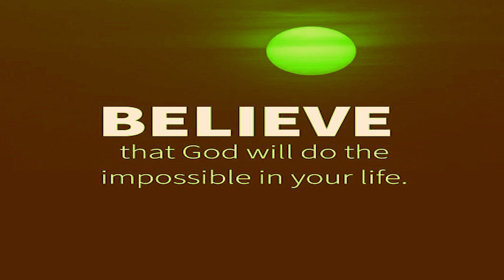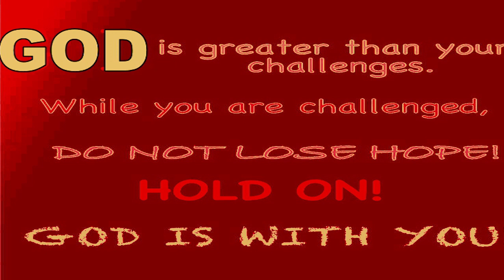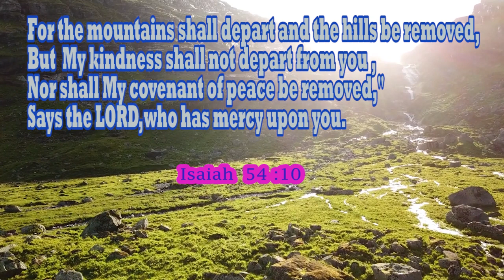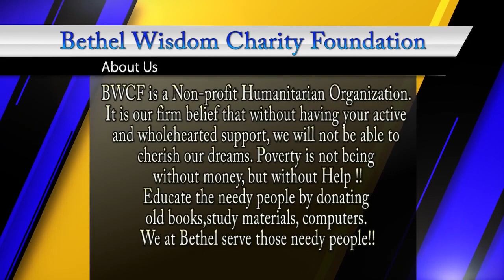PRESENCE OF GOD AND PRAYER IN OUR LIVES.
GEORGE THOMAS, A  SPIRITUAL & MOTIVATIONAL SPEAKER, WILL BE COMING OUT WITH NEW VIDEOS THAT WILL BE HELPFUL◄► BE BLESSED WITH THIS GOD-GIVEN MANDATE OF THIS GOD-RAISED MINISTRY & SHARE BLESSINGS BESTOWED ON US FOR  EXTENSION OF THE KINGDOM OF GOD.

◄►HOPE YOU WILL KINDLY SPONSOR US◄►AND DON'T FORGET TO LIKE, SUBSCRIBE, LOVE TO LISTEN, COMMENT, CARE & SHARE WITH RELATIVES & FRIENDS ◄► HELP US TO GROW & SPREAD HIGHER CONSCIOUSNESS AROUND OUR FRIENDS & FAMILY MEMBERS◄►THANKS FOR WATCHING◄►THIS WONDERFUL RELAXING MUSIC SERIES WITH THE AMAZING BEAUTY OF NATURE HELPS TO RELAX, REST, STUDY & TO FALL ASLEEP

◄► THE BENEFITS OF LISTENING TO HEALING SOUNDS ARE UNLIMITED. WHETHER YOU WANT TO RELAX, MEDITATE, CONCENTRATE, SLEEP, OR SIMPLY BOOST YOUR ENERGY LEVELS IT WILL HELP TO PROMOTE YOUR OVERALL WELL-BEING. IF YOU BECOME HEALTHIER AND HAPPIER, THEN YOU HAVE THE POTENTIAL TO MAKE POSITIVE CHANGES IN YOUR LIFESTYLE AND IN THE WHOLE WORLD. THIS GIVES A PERSON THE COURAGE AND BOLDNESS TO FACE TOUGH SITUATIONS IN TIME◄►THE MUSIC WILL ENSURE YOU FACE YOUR FEARS. THIS WILL IMPLY IMPROVED SHAPE THROUGH THE TONING OF THE MIND AND THE BODY. THE POSITIVE ENERGY WILL BE FELT AFTER THE STRESS IS REMOVED FROM THE PHYSIOLOGY. MEDITATION MUSIC WILL GEAR UP YOUR BODY FOR THE ULTIMATE WORKOUT EXPERIENCE.

◄►MUST HELP US FOR THE EXTENSION OF THE KINGDOM OF GOD. MANY MAY BE SAVED DURING THESE MOST TROUBLED TIMES. YOU CAN HELP SOME INDIVIDUALS OR FAMILIES FROM TERRIBLE DISASTERS.

Follow Our Facebook Page: bethelprayercell/bethelbiblecollege/ bethelwisdom/ georgethomas.  .
                           DETAILS OF OUR ACCOUNT WITH BANK:
Music